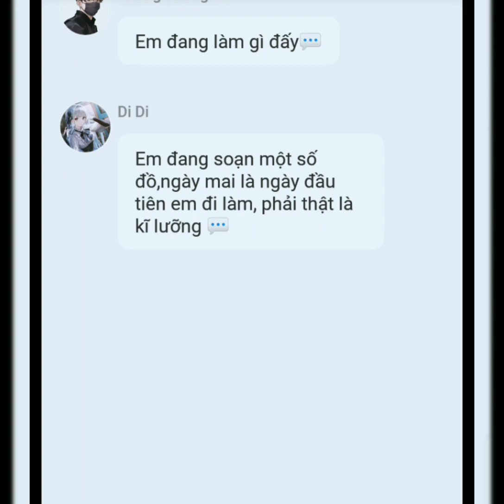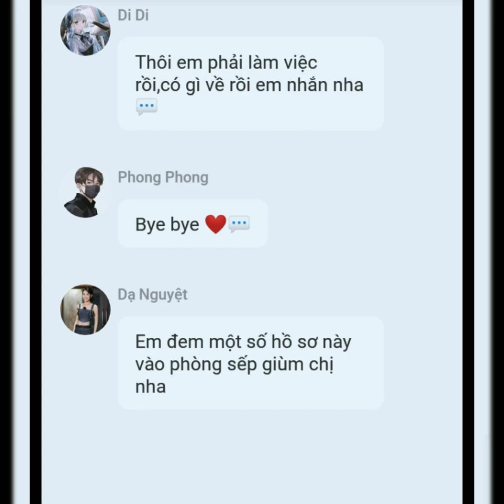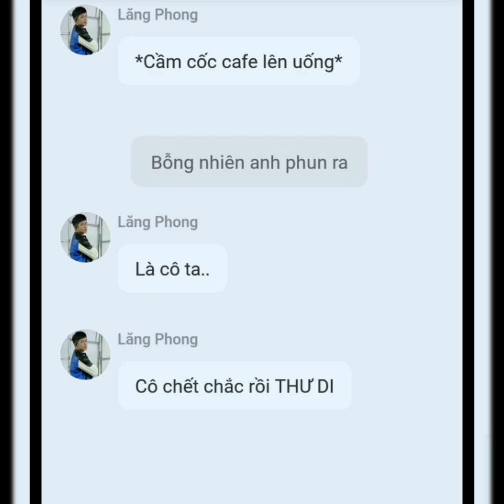NGƯỜI YÊU QUA MẠNG LÀ SẾP CỦA TÔI|TẬP 1|TÊN SẾP HUNG DỮ